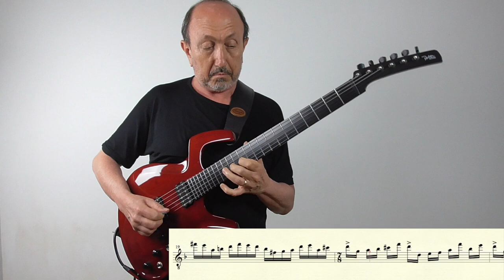Etude N°1 for plectrum guitar - Challenging pick exercise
A challenging piece composed as an Etude for alternate cross string picking. Album 12 Pieces for Solo Electric Guitar I taught that piece to some of my students but actually never properly recorded it. If these students have it recorded or want to record their own, please be my guest! Why not launching a contest? Note to my students: This version is slightly different from the one you've learned from me. I can send you the updated score if you wish.